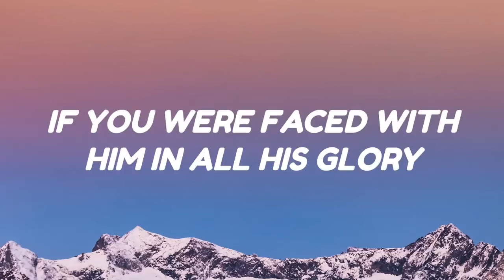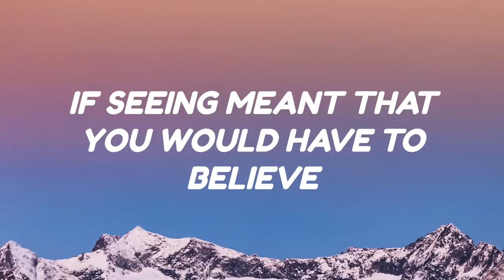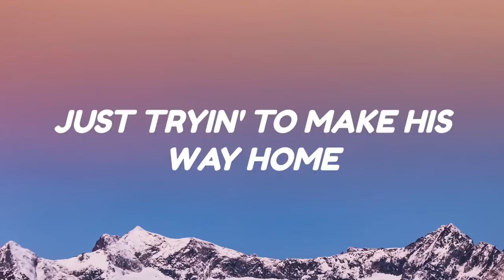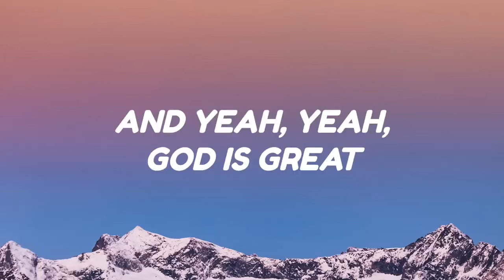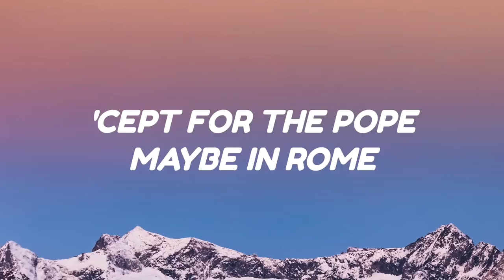One Of Us karaoke